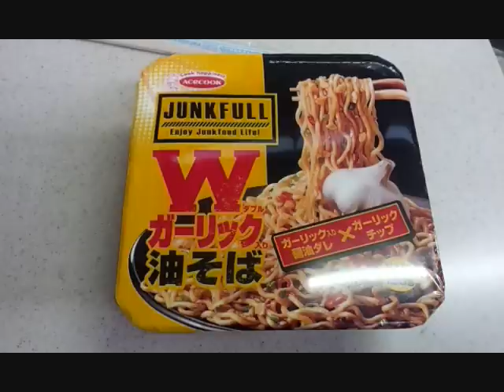Wガーリック油そば Oil noodles of the garlic taste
Wガーリック油そばを食べましたよ～♪ニンニクのにおいがとても素晴らしいおススメ